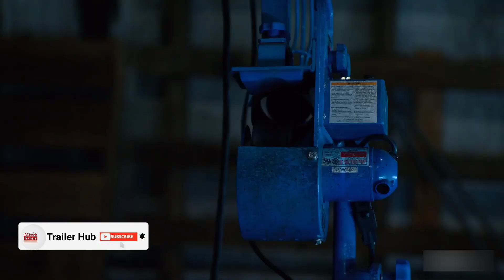Cobra Kai (2021) | Official Trailer | Trailer Hub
Thirty four years after events of the 1984 All Valley Karate Tournament, a down-and-out Johnny Lawrence seeks redemption by reopening the infamous Cobra Kai dojo, reigniting his rivalry with a now successful Daniel LaRusso.

Original network: YouTube Red (season 1); YouTube Premium (season 2); Netflix (season 3–present);

Producers: Katrin L. Goodson; Bob Wilson

Based on: The Karate Kid; by Robert Mark Kamen

Created by: Josh Heald; Jon Hurwitz; Hayden Schlossberg